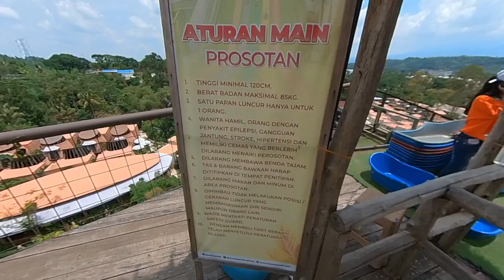Dusun Semilir Semarang.. Slide Warna Warni Viewnya Gokil Ga Ada Obat.. Banyak Wahana Lain Juga Gaess